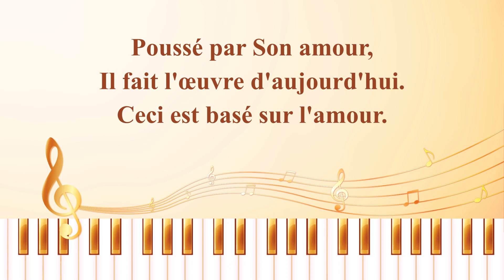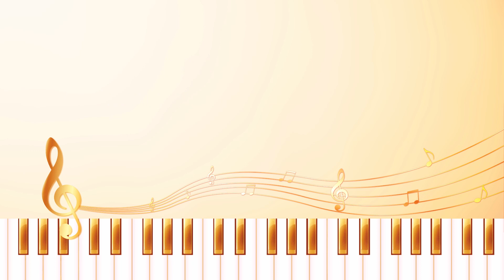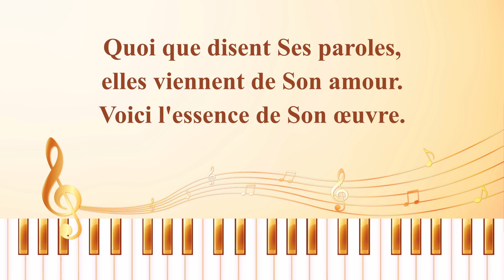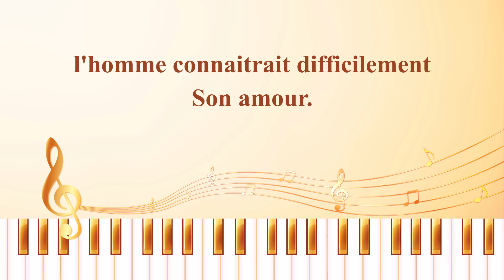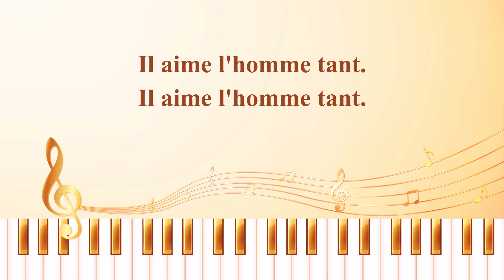Le chant de louange chrétien « Dieu aime l'homme au plus haut point »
I
Dieu devient chair les derniers jours
pour sauver l'homme car Il l'aime.
Poussé par Son amour,
Il fait l'œuvre d'aujourd'hui.
Ceci est basé sur l'amour.
Dieu devient chair ; Il souffre la disgrâce
pour sauver les souillés, les brisés.
Il endure cette douleur, encore et encore,
Il révèle Son amour incommensurable.

Dieu ne veut qu'aucune âme ne soit perdue.
L'homme se moque de ce que sera son avenir.
L'homme ne sait comment chérir sa propre vie.
Mais Dieu, si.
Lui seul aime l'homme. Oh… Oh…

Ⅱ
Ses paroles guérissent l'homme, l'encouragent.
Elles jugent, maudissent, révèlent et promettent.
Quoi que disent Ses paroles,
elles viennent de Son amour.
Voici l'essence de Son œuvre.
Pourquoi tant de gens suivent de près ?
Pourquoi sont-ils si zélés ?
L'amour de Dieu, Son salut, ils ont tous vu.
Le temps de Dieu est parfait.
Il ne retarde jamais.

Mais Dieu, si. Oh oui, Dieu si.
Lui seul aime l'homme.

Ⅲ
L'homme croit qu'il s'aime le plus lui-même.
Mais de quel amour s'agit-il ?
L'amour de Dieu est le plus vrai, tu le sentiras.
Si Dieu ne S'était pas fait chair,
guidé et vécu avec l'homme toujours,
l'homme connaitrait difficilement Son amour.

Oui, seul Dieu aime l'homme.
Oh, oui, Il l'aime.
Il aime l'homme tant.

Nous respectons les droits de propriété intellectuelle des autres. Si vous soupçonnez qu’un contenu que nous publions porte atteinte à vos droits de propriété intellectuelle ou à ceux d’un tiers, veuillez nous en informer immédiatement et nous fournir une preuve écrite réelle et valide. Nous vérifierons votre réclamation et la traiterons le plus rapidement possible et de manière appropriée.